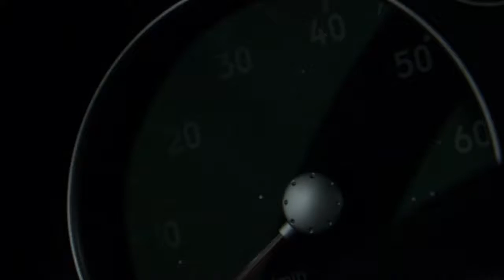INTAKE PLENUM - 2016 CHRYSLER 200 (68240667AB)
INTAKE PLENUM, 2016 CHRYSLER 200,